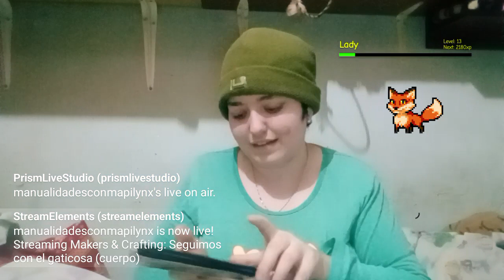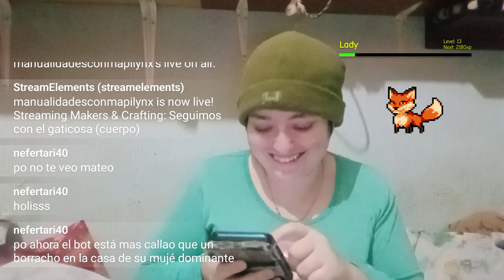Gato Tim - Gaticosa parte 11/17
Si veis que os falta algún detalle, me lo podéis pedir sin problema, pero tened en cuenta que este patrón fue modificado en varias ocasiones y que el patrón de la cara del gato, no puedo darlo porque la cara fue realizada casi sin patrón y sobre la marcha. Para poder hacer un ser similar, tendríais que ver cada vídeo hasta el final.

Tened en cuenta que mi canal realmente está en Twitch y que desde ahí, podéis verme en directo, por lo que cuando digo que haré el próximo vídeo al día siguiente, realmente el próximo vídeo se puede demorar un tiempo.

Recordad que para poder pedir que se haga algún muñeco, figura, personaje, animal, etc, sólo necesitáis seguir el canal (esencialmente el de Twitch). Ante cualquier duda o sugerencia estoy a vuestra disposición 😉